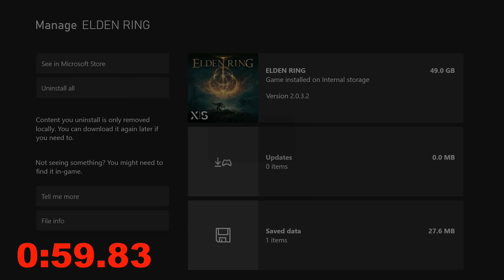Speedruin: Finish Elden Ring in 1 minute and 7 seconds.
I mean, come on. How is this hard?